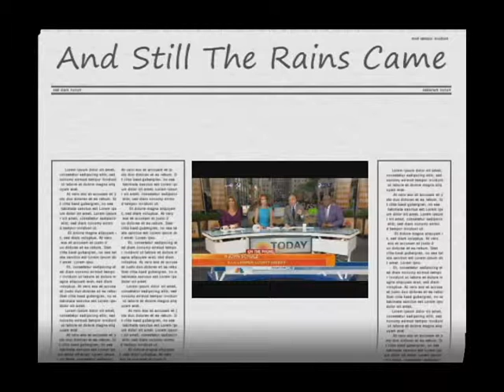And Still The Rains Came - Sept. 12-14, 2013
It was June, and after the winter that refused to quit, we suddenly found ourselves in pre-summer triple digit heat again. What little escaped the sub-zero freezes and blizzards of April was blighted in drought and heat. Suddenly, like the return of a bad penny, an all-to-familiar plume of grayish-black smoke rose to once again diffuse in the air that chest-stinging smell Coloradans know so well. "O Lord, send rain!", the voices raised to Heaven. The drought had reached stage 4, and the city council bickered over whether to restrict watering California-style lawns that shouldn't even be here to either two or three days a week. Suddenly, on June 28th, the rains came. And July rolled in and the welcome southwestern monsoon with it. And the vegetation flourished, and the lawns brightened, and the local utilities breathed a sigh of relief. And August arrived and still the rains came. And came. And came. Until on August 9th, having dodged the bullet the better part of the summer, the rains became sinister, and the burn scars began to hunker down to the serious business of making good on their threats to punish the people who mistreated their forests. And the rains still came, and boulders and mud with them, and suddenly, people died, multiplied millions of dollars in damage to small businesses were lost to the flood caused by the flames. And the rain came, and came, and the monsoon lingered until early September, when she reluctantly begins her annual ebb south and west, and the dry heat returned to the Colorado front range. And the triple-digit heat of June returned again. And the monsoon looked back, and was not pleased...and decided to vanquish the summer heat once and for all, and with it every man whose home and fortunes lay in the mouth of the canyons. And still the rains came...only this time they mustered all the ferocity of an east coast hurricane. For seven days it rained, some rainfall amounts exceeding 20". Thousands, no tens of thousands, maybe hundreds of thousands of lives were upended, some were lost. The rain had won at last. It was Sunday, September 15, and the clouds that gathered over Pikes Peak announced that the monsoon, packed and ready for her final flight out of town, had come to place a personal call. It would only be a few minutes that I would stare at the backyard rain gauge in utter disbelief. .04" in 30 seconds. .05", 06", 07"... .08" of rain in 30 seconds. It was the heaviest rain I had ever witnessed in my entire life, bar none...for roughly 10 minutes. By the time it was over, both ends of my neighborhood were cut off by lakes 3 to 4 feet deep. There was only one thing left to be done. And Still The Rains Came.